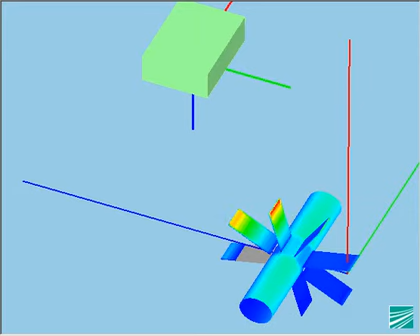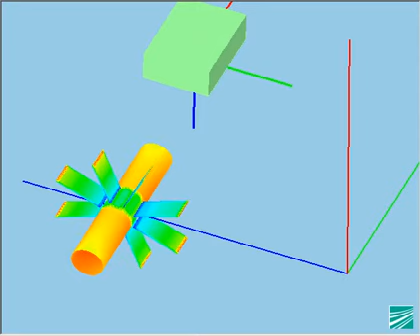Dosis auf Rad 1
Fiktives Objekt bewegt sich unterhalb eines Strahler. Die Farben auf der Oberfläche zeigen den Wert der ansteigenden Dosis von blau nach rot. Der Aufbau ist einfach und nicht optimiert, daher sind die Farbunterschiede am Ende sehr gross.